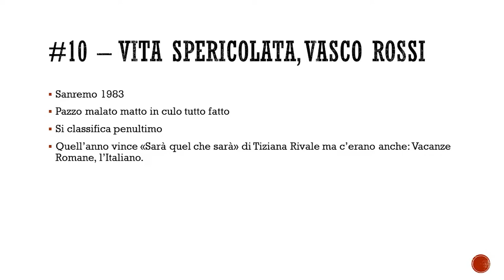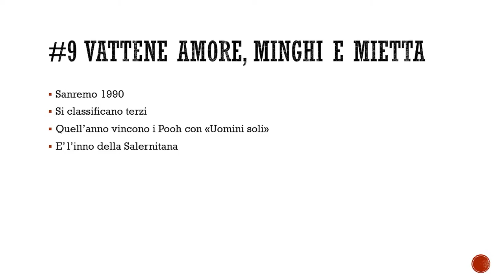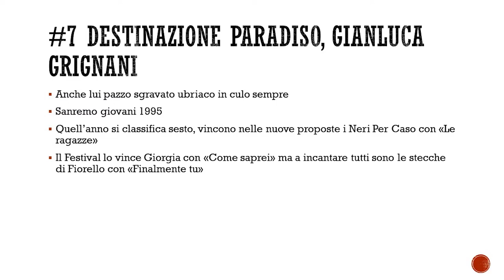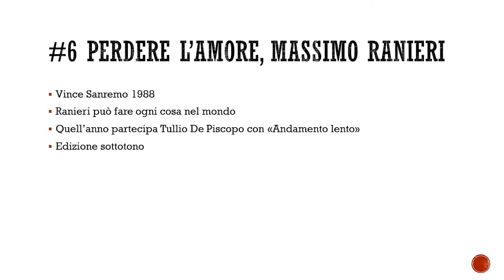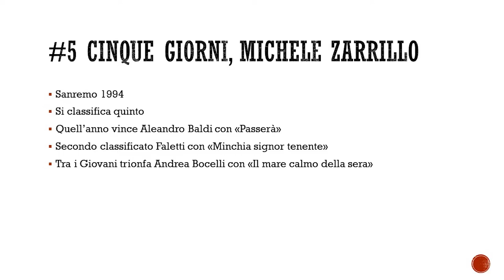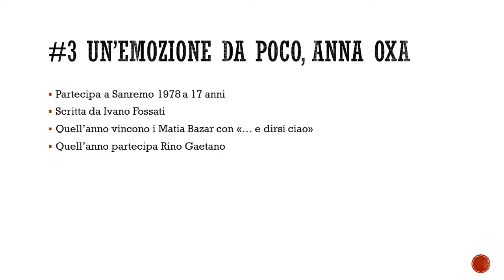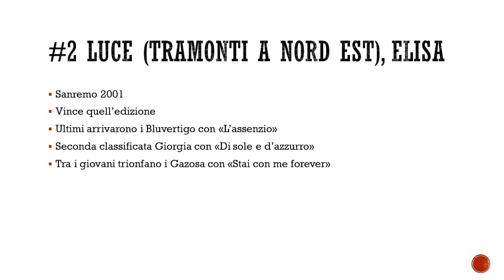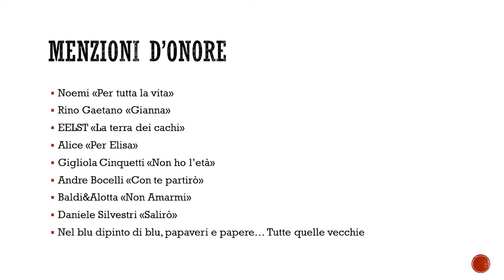Top 10 migliori canzoni che hanno partecipato a Sanremo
Si, è una presentazione powerpoint.
No, non vi metto la classifica qua sotto perchè so che altrimenti la leggete e non guardate il video.